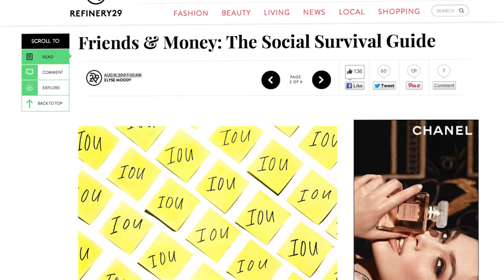The Money Love Course Introduction - Kate Northrup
The Money Love Course Introduction
to get more information about this 4-week course in making, giving, growing, and receiving more value in your life.

Best-selling author Kate Northrup talks about why getting it together financially is critical for being totally present in your life and for operating at your full potential. She she shares her own story of getting into and out of $20K in credit card debt and creating financial freedom by the age of 28.

Hundreds of people have gone through The Money Love Course and have more than doubled their income, paid off debt, gotten off government financial assistance, and created loving, calm relationships with their money.